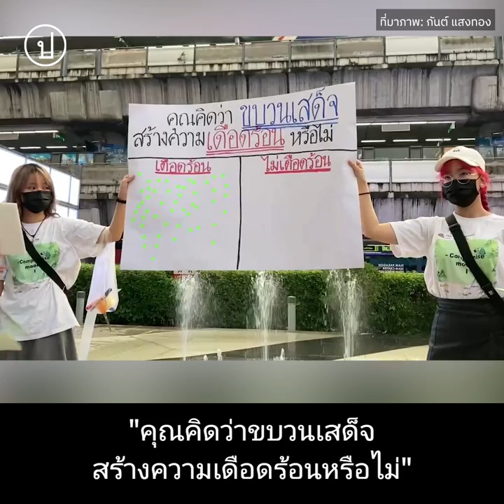ม.112 มีปัญหาทั้งกฎหมายและการบังคับใช้ | ณัชปกร นามเมือง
“เป็นไปได้ไหมที่เราจะไม่มีกฎหมายคุ้มครองประมุขเป็นพิเศษ แต่ให้ใช้กฎหมายบรรทัดฐานเดียวกันกับสามัญชนคนธรรมดา”

ณัชปกร นามเมือง (ถา iLaw) กล่าวถึงปัญหาของกฎหมายอาญามาตรา 112 ทั้งในแง่ของตัวบทกฎหมายและการบังคับใช้ เนื่องจากกฎหมายดังกล่าวมีอัตราโทษที่สูงแม้เทียบกับกฎหมายหมิ่นพระบรมเดชานุภาพของประเทศที่ปกครองในระบอบสมบูรณาญาสิทธิราชย์บางประเทศ รวมถึงไม่มีรายละเอียดที่กล่าวถึงการละเว้นโทษหากเป็นการแสดงความคิดเห็นโดยสุจริตหรือเป็นประโยชน์สาธารณะเหมือนกับกฎหมายหมิ่นประมาทบุคคลธรรมดา ทั้งยังเป็นกฎหมายความมั่นคงที่ใครก็สามารถฟ้องร้องได้ และตัวบทที่คลุมเครือทำให้สามารถตีความได้กว้างเกินไปจนไม่มีบรรทัดฐาน

ณัชปกรเสนอว่าถ้าไม่ยกเลิกเด็ดขาด อย่างน้อยควรแก้ไขโดยการยกเลิก ม.112 เดิม แล้วไปเพิ่มความผิดใหม่เกี่ยวกับพระเกียรติยศของพระมหากษัตริย์แล้วใช้หลักการเดียวกับกฎหมายหมิ่นประมาทบุคคลธรรมดามาประกอบ